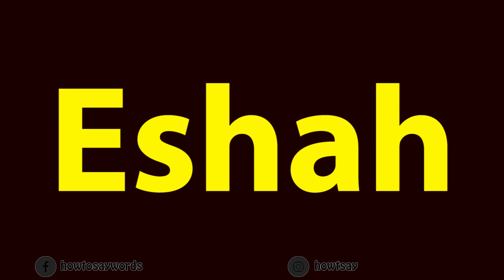How To Pronounce Eshah